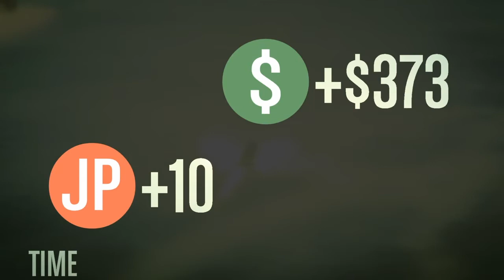GTA FUNNY MOMENTS (MOTORS WARS,BOAT RACES)WITH Saiko,Andres,and TaZee Gaming